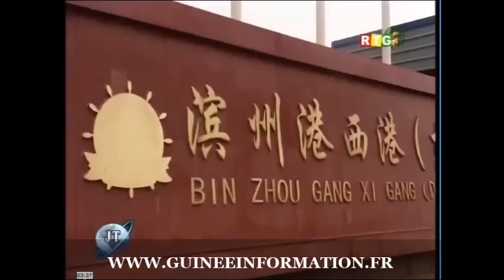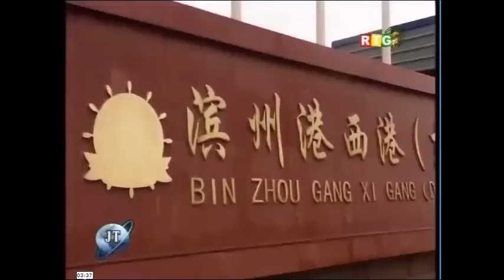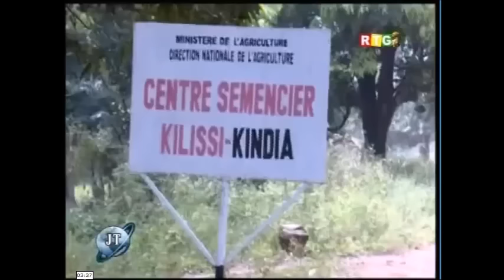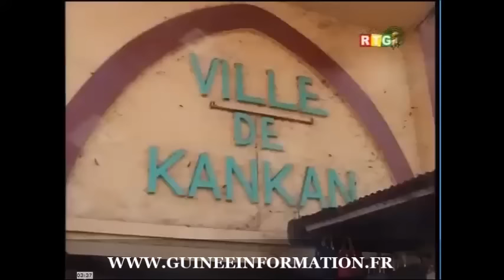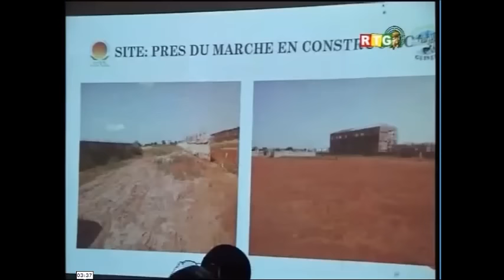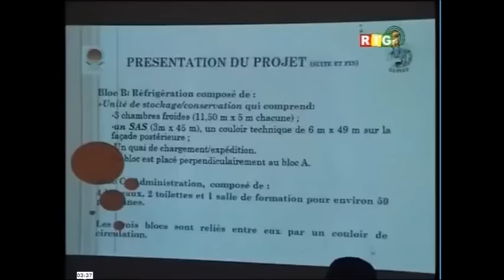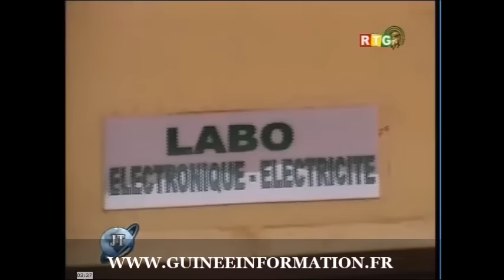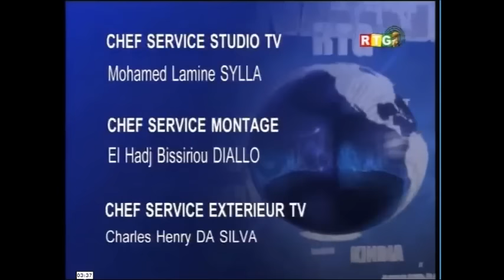JT RTG DU 17 12 2015